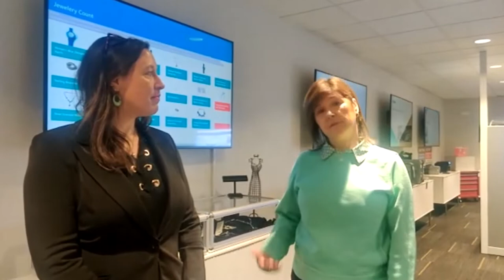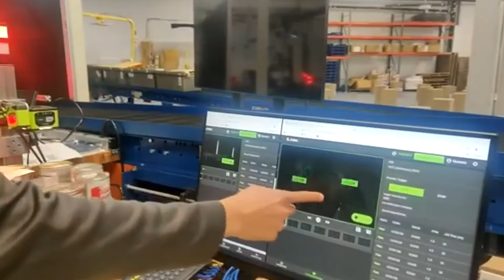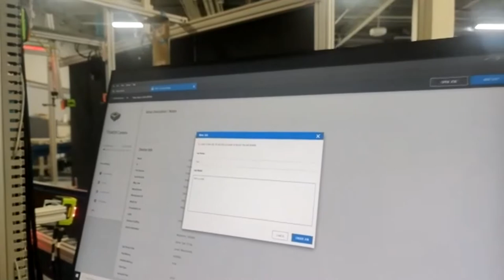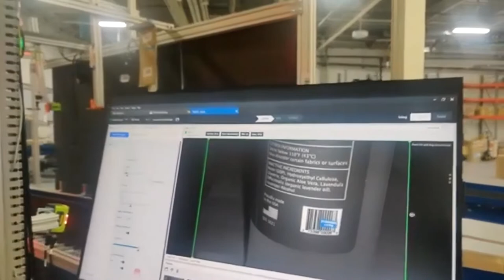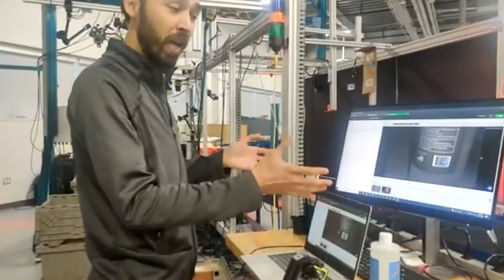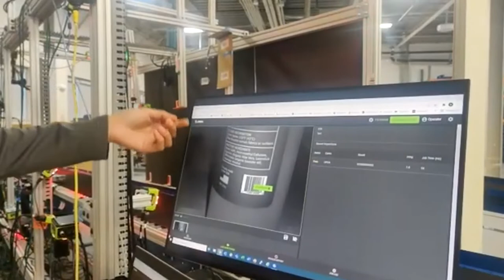Are Machine Vision Systems Changing the World? SURPRISE TOUR of Zebra Technologies RFID Facility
The first Barcoding-Huddle of 2022 is HERE. Learn how Zebra Technologies is changing the game with their new line of machine vision systems and engage yourself with a cool demo.

Follow Canada!